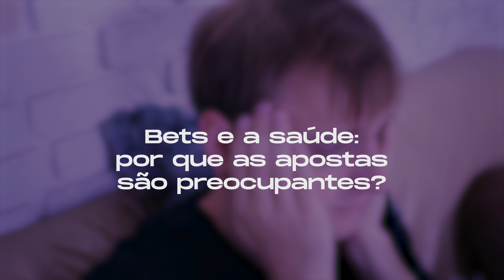Bets e a preocupação com a saúde mental e financeira dos brasileiros – Futuro Explica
Desde 1946, cassinos físicos são proibidos no Brasil, mas as apostas online, regulamentadas em 2018, ganharam popularidade. Conhecidas como bets, têm se tornado um problema amplo, afetando não só a saúde pública, mas também a macroeconomia. A popularização rápida no Brasil tornou-se uma verdadeira epidemia, causando danos à saúde mental e ao bolso da população. Esse é o tema do episódio mais recente de Futuro Explica.

Confira o episódio completo agora!